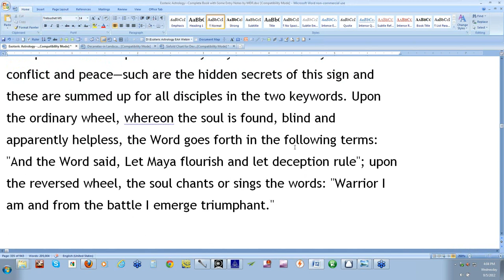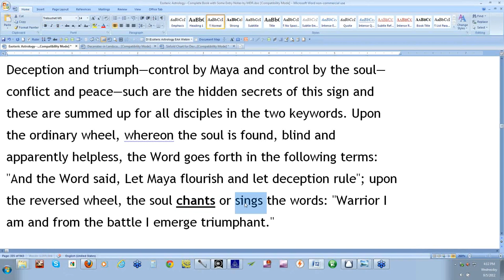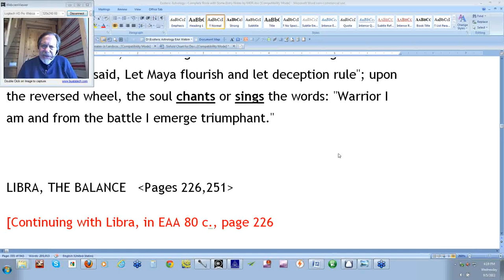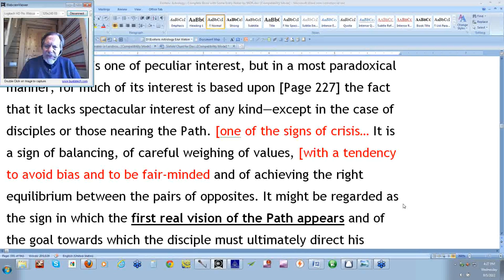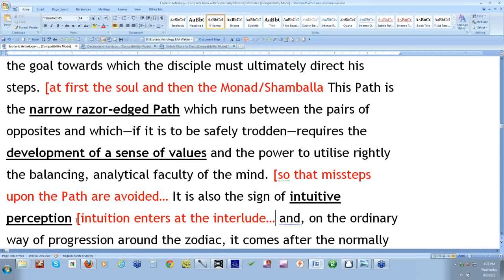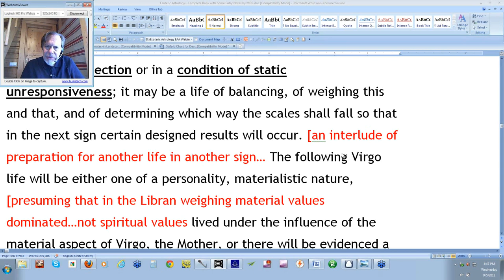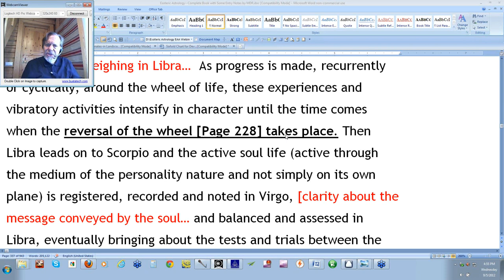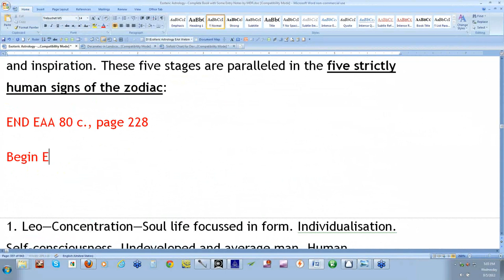Esoteric Astrology Adventure 80 c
This is Esoteric Astrology Adventure 80 section c. It is a video commentary on the book "Esoteric Astrology" by Alice A. Bailey. The video is narrated by Michael Robbins and is approximately one hour long. Section c of this Adventure covers pages 226-228, and includes the following topics:

a.       The keynotes or mantrams for Scorpio

b.      Beginning analysis of the sign Libra.

c.       Libra and the first real vision of the Path

d.      Libra and the weighing of values

e.      Libra and intuitive perception

f.        The Libran life for better or for worse

g.       Libra in relation to its neighboring signs, Virgo and Scorpio

h.      Libra in relation to the "Reversal of the Wheel"

i.         Libra's place in a fivefold meditation process ruled by the five "human" signs—Leo through Sagittarius

j.        Libra's role in the stage of contemplation

Esoteric Astrology Adventure 80 part c. 241 MB .wmv file
Video of Esoteric Astrology Adventure 80 part c. by Michael Robbins.

Esoteric Astrology Adventure 80 part c. 57 MB .wma file
Audio of Esoteric Astrology Adventure 80 part c. by Michael Robbins.

Esoteric Astrology Adventure 80 part c. 57 MB .mp3 file